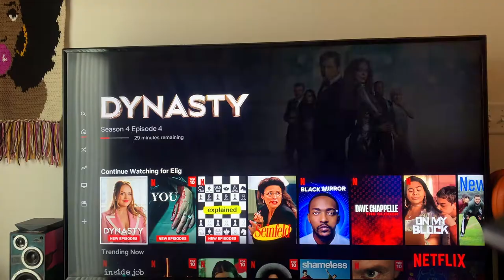Knitting My First Intarsia Vest | Vlog |Swiss Darning Vest | Knitting Takes Forever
Yay this video was so much fun to edit :) A video for those who enjoy my vlogs and individuals who don't knit/crochet but  like to hangout with me . This project took me so long... I can't believe i actually finished it. I am looking into buying a knitting machine so the process if knitting can be faster and then i was thinking of adding design on the clothing :)